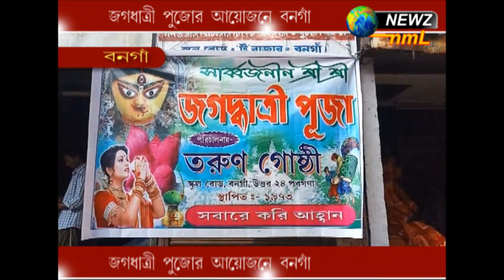জগদ্ধাত্রী পুজোর আয়োজনে বনগাঁ